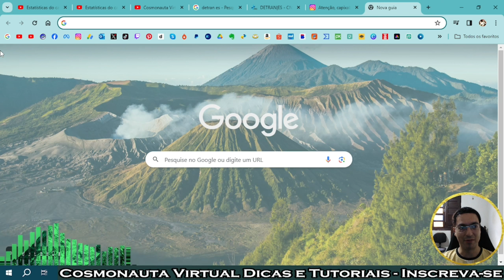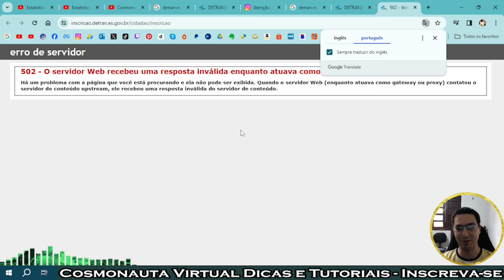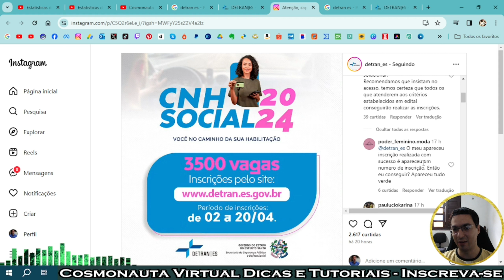CNH SOCIAL Detran ES - Página Fora do Ar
O Detran ES abriu 3.500 vagas para a CNH Social, e se você atende aos requisitos, poderá fazer a sua inscrição pelo site oficial do Detran ES e poder tirar a sua CNH totalmente grátis. As inscrições estão abertas desde o dia 02 de abril e vai até o dia 20 de abril de 2024, porém, devido a quantidade grande de acessos, a página de inscrições da CNH Social está enfrentando instabilidades.